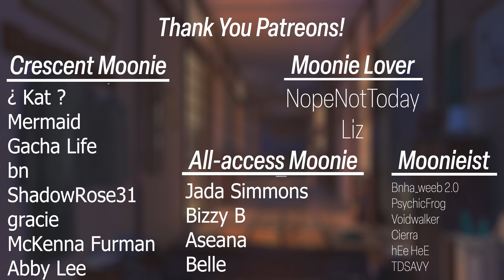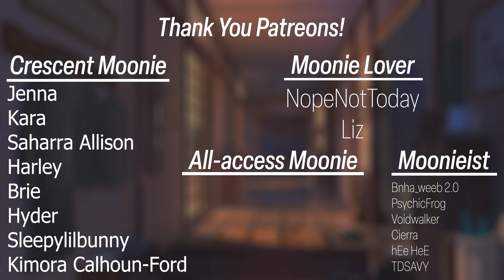After Work Snuggles With Boyfriend [Sweet] [Boyfriend ASMR]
This ASMR Audio Is A Work Of Fiction - Entertainment Purpose Only !